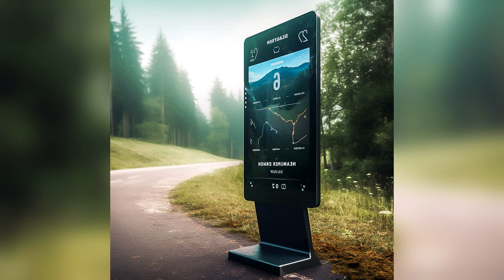Fit and Fearless, Motivating Music to Help You Conquer Your Fitness Goals